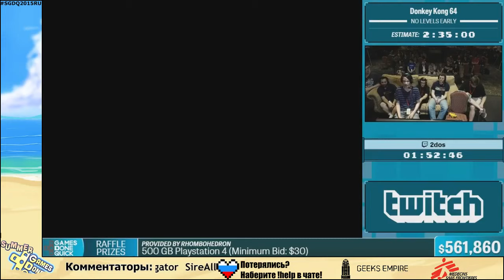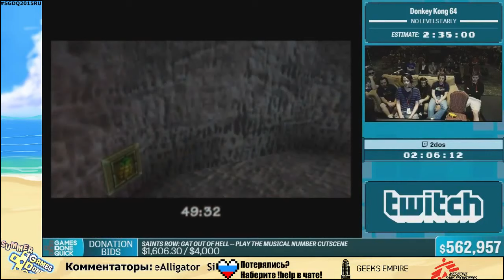SGDQ 2015 Donkey Kong 64 Russian Restream часть 2